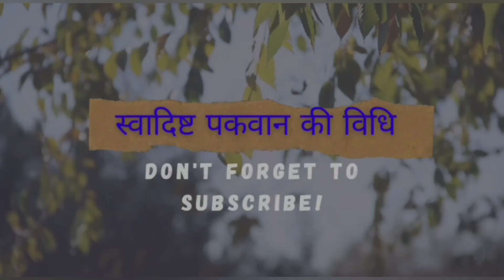पटेया मछली बनाने की आसान विधि || मसालेदार मछली || लिटिल पटगोइचा फिश रेसिपी || Patya Machhli recipe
दोस्तों आप आज ही पटेया मछली लाकर हमारे तरिके से बनाकर खाइए और इसे खाने के बाद आपका यह फेवरेट डिश बन जाएगा ... तो आप ने बनाया पटेया मछली मेरे तरीके से हमें कमेन्ट में बताएं .. हमारी विधि पसंद आए तो हमारे चैनल को सब्सक्राइब करें और अपने दोस्तों, रिश्तेदारो में शेयर करे।